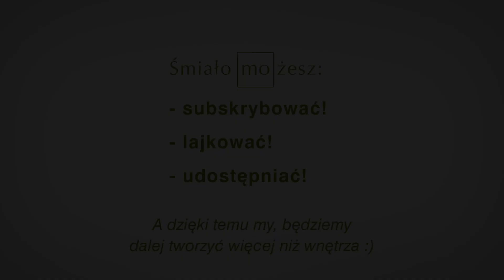Osobowości - Paweł Chudziński (cały wywiad)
Woda jest warunkiem naszego życia. Aby mogła popłynąć w naszych kranach potrzebujemy pośrednika, który wydobędzie ją z głębin, uzdatni i przekaże nam do użytku.
W najnowszym odcinku Studia Mo gościliśmy lidera firmy, która dostarcza wodę do blisko miliona osób.
Od Prezesa Zarządu Aquanet S.A., Pana Pawła Chudzińskiego dowiedzieliśmy się między innymi:

• z czym wiąże się prowadzenie firmy dostarczającej wodę do domów?
• co dobrego dla przyszłych pokoleń może zrobić małym nakładem sił, każdy z nas?
• dlaczego ukończenie studiów to dopiero wstęp na życiowej i zawodowej drodze?

Z Gościem Studia Mo rozmawiała Maria Brzozowska.

Odcinek nakręcono w poznańskim salonie Mo.

Serdecznie zapraszamy do odwiedzin w Parku Designu i Sztuki Mo w Poznaniu. To jedyne miejsce w Polsce, w którym architektura wnętrz spotyka design wielkiego formatu i łączy się z pasją do sztuki.

Park Designu i Sztuki Mo to nowe miejsce wnętrzarskich inspiracji, to dogodne miejsce spotkań biznesowych, to miejsce warte Poznania!